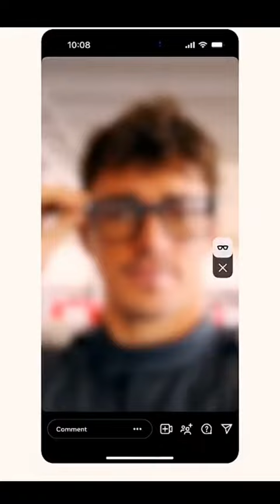Meta Smart Glasst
Meta Smart Glasses